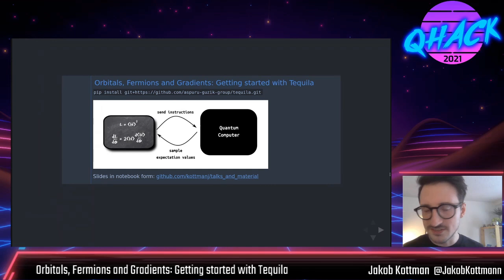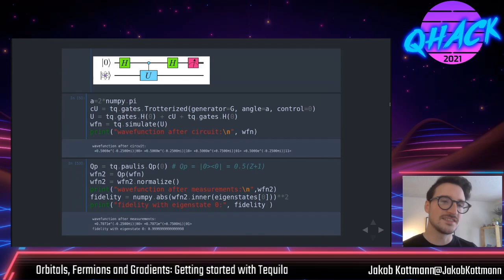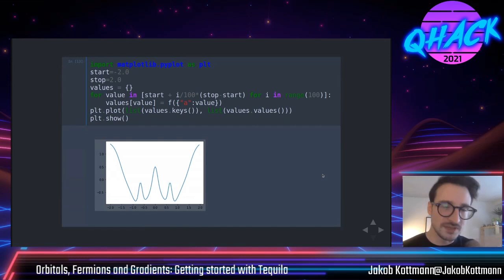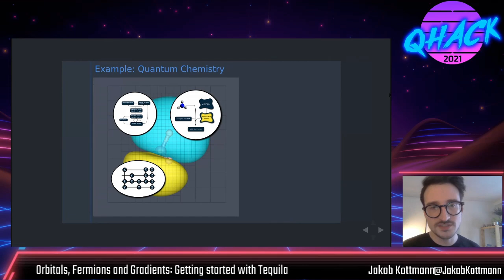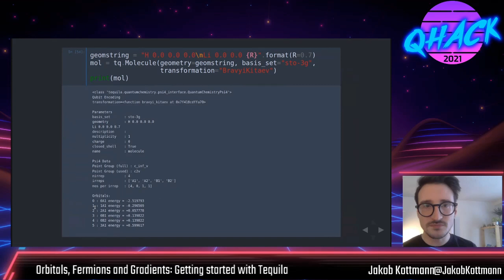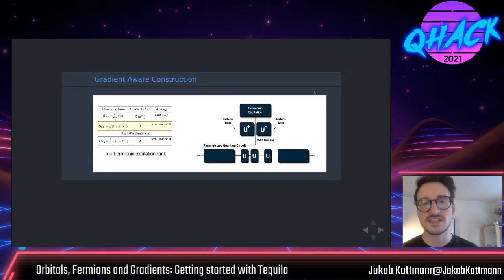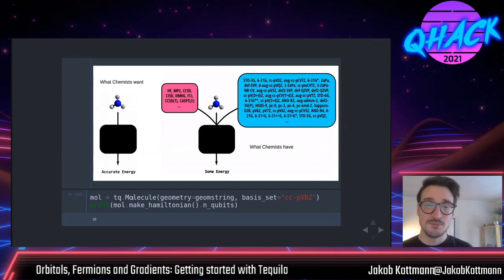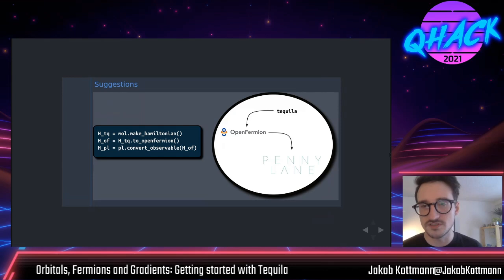QHack 2021: Jakob Kottmann—Orbitals, Fermions and Gradients: Getting Started with Tequila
Jakob Kottmann, Postdoctoral Researcher at the University of Toronto's MatterLab, speaks at QHack 2021.